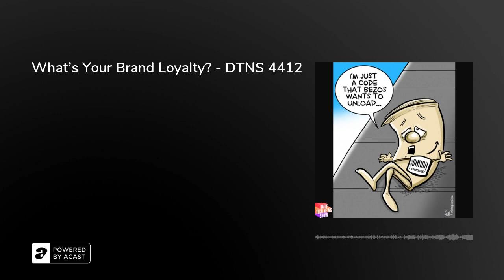What's Your Brand Loyalty? - DTNS 4412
Is space tourism just for the rich and friends of the rich? Or do high-profile and deep-pocketed tycoons hold the promise of space tourism for the masses? Amazon wants to kill the barcode and replace it with something called Multimodal Identification. And we go over Morning Consult’s Fastest Growing Brands of 2022 to see which Tech companies made the list.

Starring Tom Merritt, Shannon Morse, Len Peralta, Roger Chang, Joe.

Link to the Show Notes.